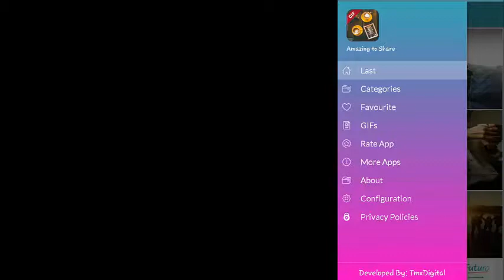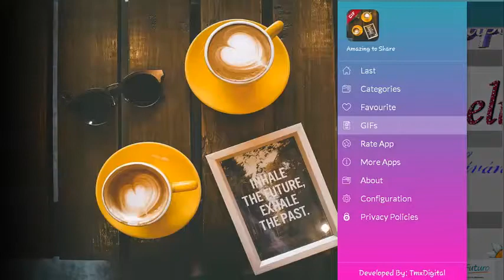Jó Reggelt Gif - Jó Reggelt Képek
Szeretnék segíteni abban, hogy kíván Jó reggelt azoknak az embereknek akiket nagyon szeretsz, a ezekkel az aranyos GIF az Jó Reggelt és gyönyörű érzelmek.

Képek küldése a Jó Reggelt Gif szép üzenetével az összes barátainak.

Mondd meg nekik, mennyire szereted őket ...

A GIF-eket általában nehéz megtalálni, de segítünk abban, hogy a legjobb jó reggelt Gif-ben adjon neked.

Választhat az arzenálunkban a jó reggelt gif, motivációs üzenetek, szórakozás és még sok más.

Ezért bármikor elküldheti a Jó Reggelt Gif eket a szeretteire.

Jó reggelt mobil alkalmazásunk a következőket tartalmazza: jó reggelt gif angol és magyar nyelven, valamint a legjobb jó reggelt képek. Minden nagyon szép.

Értékelje mobilalkalmazásunkat 5 csillaggal, ösztönözze minket arra, hogy javítsa és feltöltse több tartalmat az jó reggelt gif.

Töltse le alkalmazásunkat ma!